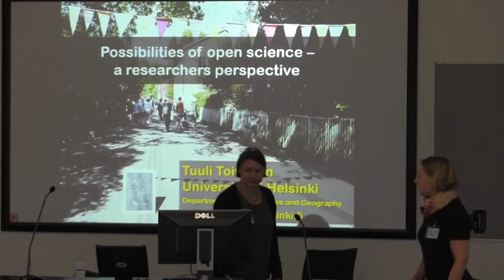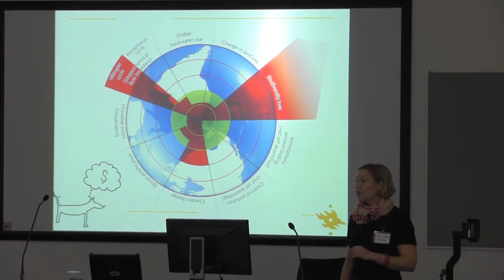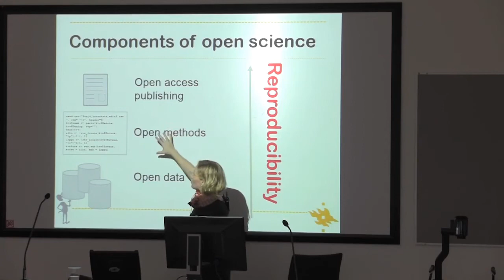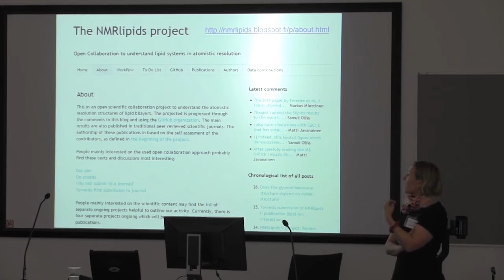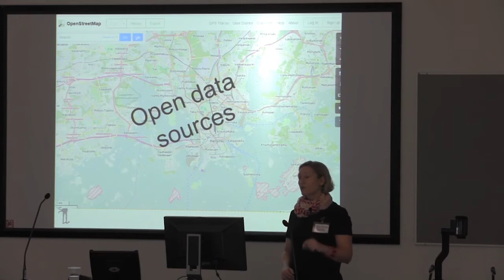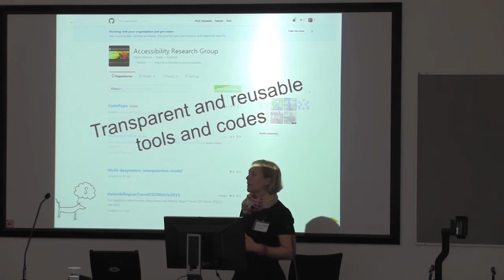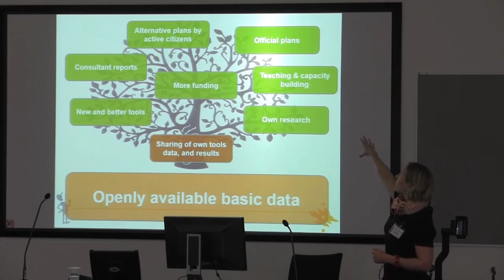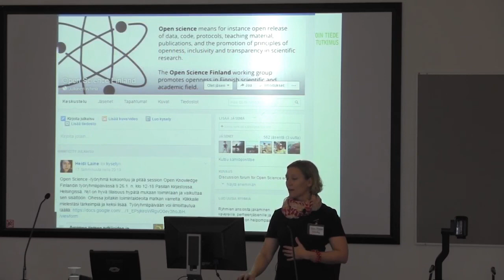Possibilities of Open Science - Tuuli Toivonen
Tuuli Toivonen, tenure track professor from University of Helsinki, presents about the possibilities of open science from a researchers perspective.